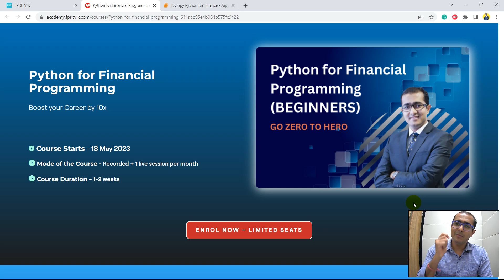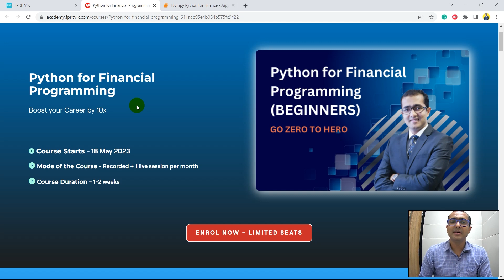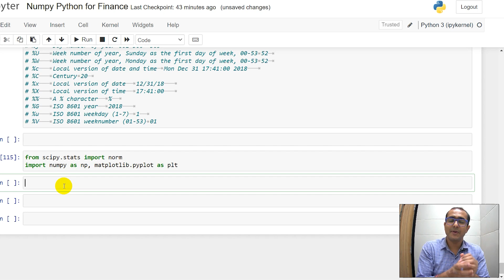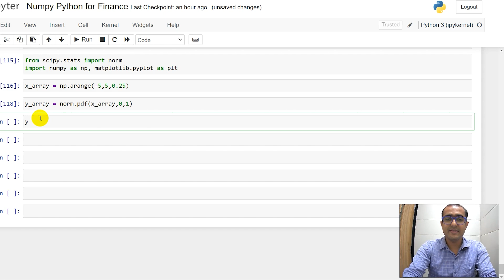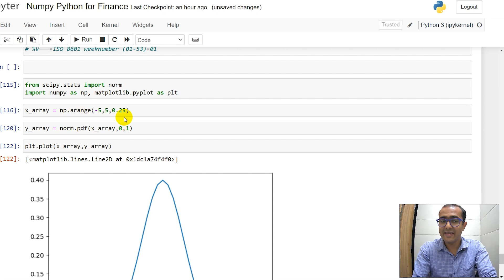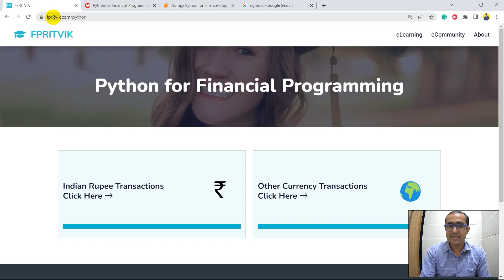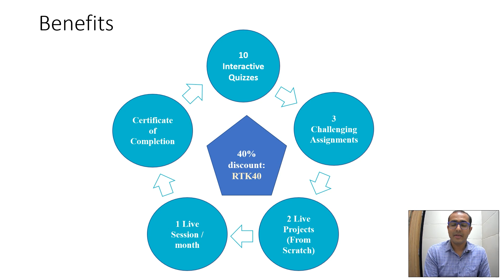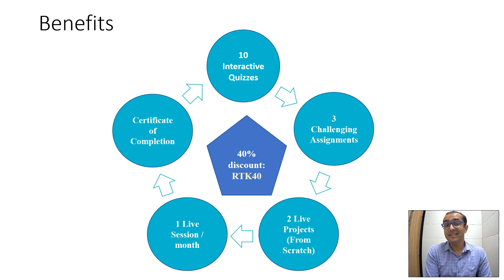Scipy Stats Norm | Python for Finance 💹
In this tutorial video, we saw how to use Scipy Stats Norm library Python for finance. My main motive here is to educate you on just the most important aspects of Scipy Library in finance and not to teach each and every functionality.

✅ Wanna learn 𝐏𝐲𝐭𝐡𝐨𝐧 𝐟𝐨𝐫 𝐅𝐢𝐧𝐚𝐧𝐜𝐞 from Scratch? Then, this course is for you.

Course Structure:
☑️ 5 Sessions
☑️ 10 Chapters
☑️ 22 Videos
☑️ 10 Interactive Quizzes
☑️ 3 Challenging Assignments

2 Real-world Projects:
✅ Project 1: Stock analysis to find the best stock in a bucket considering risk-adjusted returns.
✅ Project 2: Investment portfolio creation by conducting thorough financial analysis and back-testing it against S&P500 Benchmark for the last 10 years.

🎓 And last but not least get a Certification of Completion in the end 🎓

In this video, we learned what is Scipy Stats Norm used for? We saw how to construct a normal distribution function and a Cumulative Distribution Function.

⌚ TimeStamps:
Intro (0:00)
Scipy Python Library (1:15)
Scipy Stats Norm package (2:17)
Normal Distribution using Scipy (3:25)
Cumulative Distribution function norm.cdf (4:32)
Python for Financial Programming (6:12)
Outro (8:06)